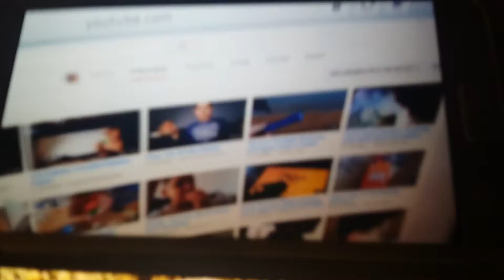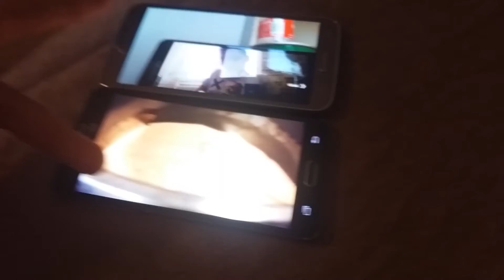Confection Perfection | Chalk Push Pop 3-Pack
3 Flavours are Great like Lemon, Strawberry, and Blueberry